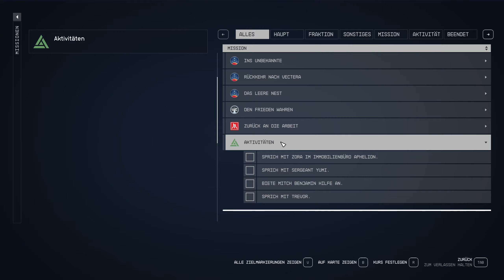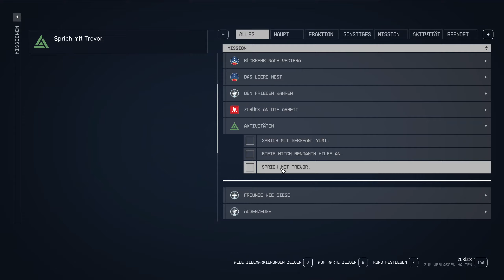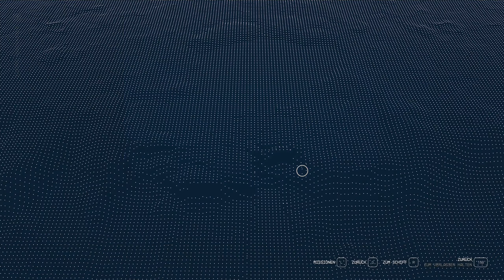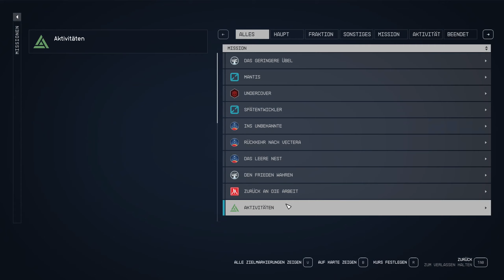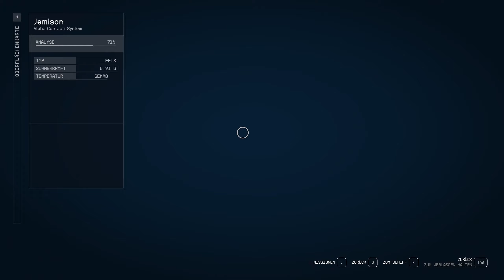Starfield - #018 - "Zurück am Land oder die Exkursion der Natur !" [deutsch]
Eines der angesagtesten Spiele des Jahres 2023 gibt es jetzt im Slowplay Rollenspiel ! Wie gewohnt ganz entspannt im Münchner Dialekt mit DJ Nick !